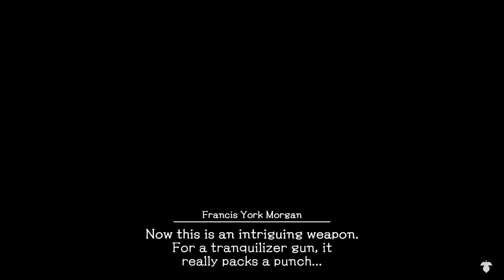Voodoo Shop! ▶ Deadly Premonition 2 Gameplay 🔴 Part 8 - Let's Play Walkthrough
Hey guys, this is a Playthrough / Walkthrough / Let's Play of the Mystery game Deadly Premonition 2: A Blessing in Disguise for the Nintendo Switch featuring Gameplay with Live English Commentary!

In this playthrough Whattageek and I guide agents Francis York Morgan and Aaliyah Davis through their shared attempts to uncover the details of a small town unsolved case!  Enjoy!